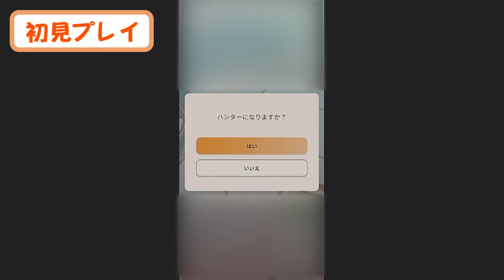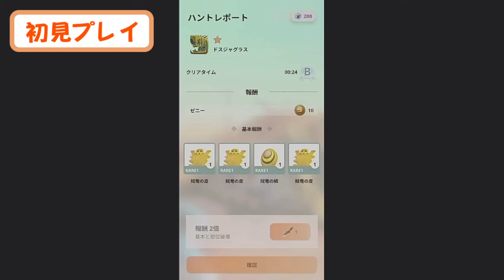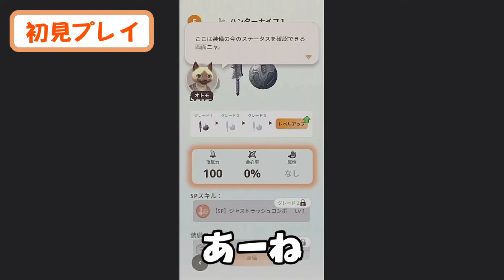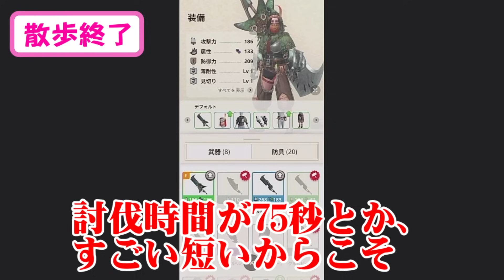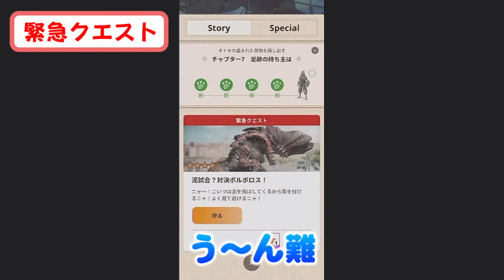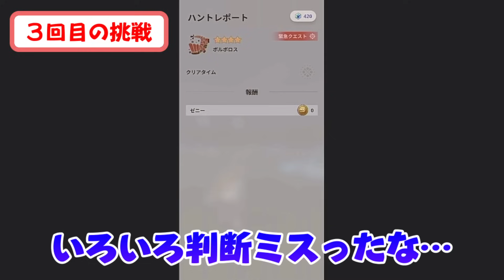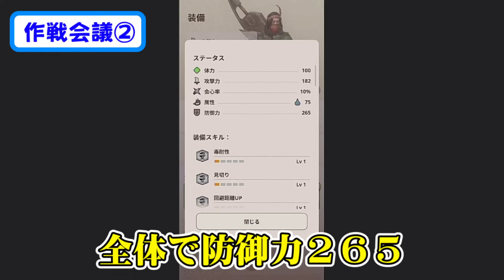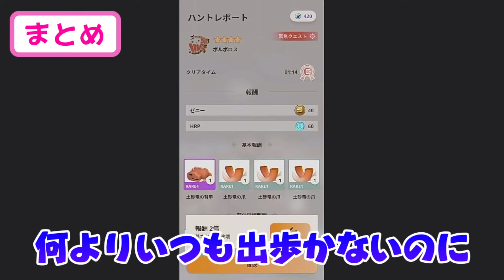【モンハンＮｏｗ】サンブレイクで太刀使いの女がモンハンＮｏｗ初見プレイ【モンハンなう】 | Monster Hunter Now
【目次】～chapter～
0:00 オープニング
0:42 本編スタート
6:41 ハンターランク上げ後
7:52  緊急クエスト
8:35  ２回目の挑戦
9:00  作戦会議とボルボロス対策①
10:05  ３回目の挑戦
10:58  作戦会議とボルボロス対策②
11:00  ４回目の挑戦
12:12  クエスト成功！
12:46 まとめ
13:33 エンディング
お久しぶりの投稿になってしまい大変申し訳ないです。
しばらく高熱で入院しておりましたが、元気になりました。
チャンネルを登録して待っていてくださった皆様には
お休み中も本当に支えられていました。
いつも動画を観てくださって本当にありがとうございます！
皆様のモンハンＮｏｗ事情も知りたいので是非コメント欄などで教えてください～
nao
▶おすすめ動画リスト　～Recommended video list～
【サンブレイク】モンハン初級者がついに怨嗟響めくマガイマガド討伐！太刀ソロ

▶ご挨拶　～Ｇreeting～
モンハン大好きの初心者がモンハンライズ・サンブレイクをプレイします。

I'm a beginner, but I'm playing Monster Hunter live on YouTube 🤍
 I'm trying to make interesting videos that viewers can enjoy as much as possible ❣

▶2021年モンハンライズ専用につくった
「モンスターを倒す時につかうスタンプ４０選」はこちら　～Purchase LINE stamp～
▶動画内で使用させていただいている動画素材：「えふすと f-stock」様
▶動画内で使用させていただいている効果音素材：「効果音ラボ」様
▶ゲームの説明
モンスターハンターNow：iOS/Android
発売日：2023年9月14日配信
CERO：13才以上対象